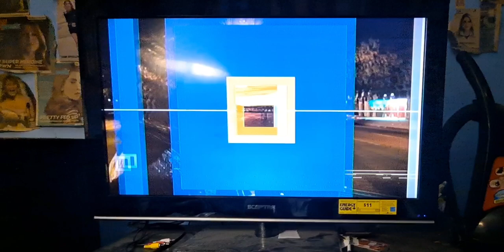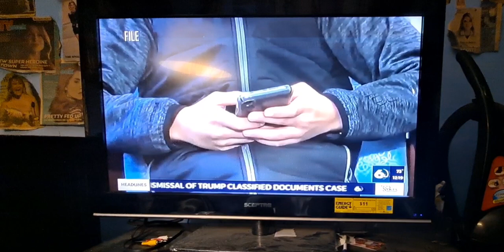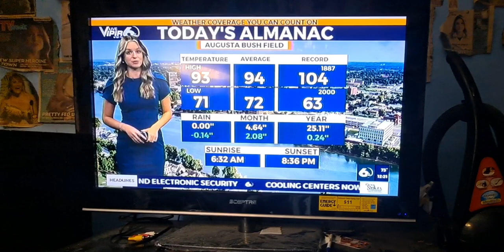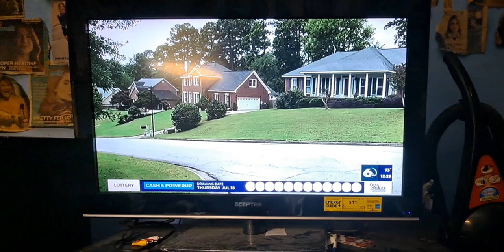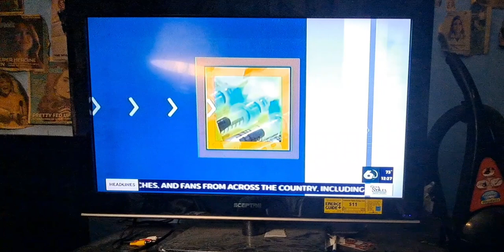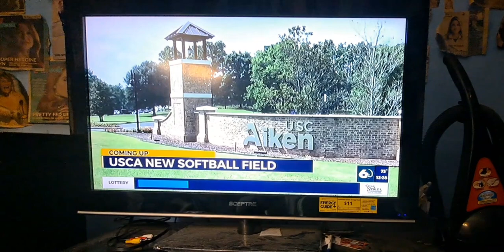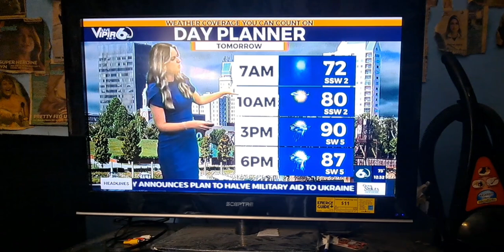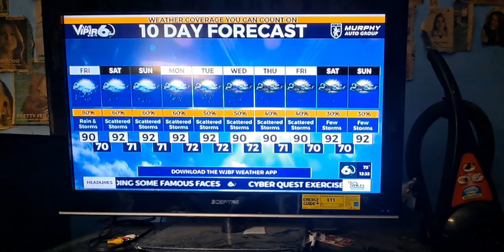WJBF News Channel 6